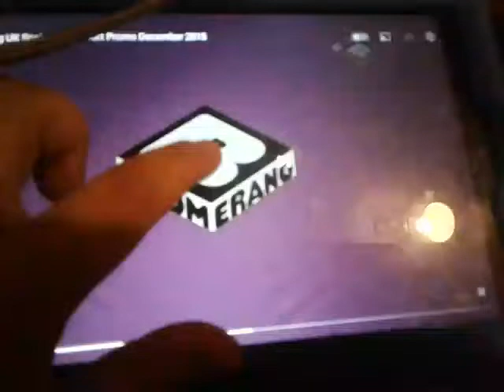Nick Jr UK Sonic Boom Promo (December 2013)